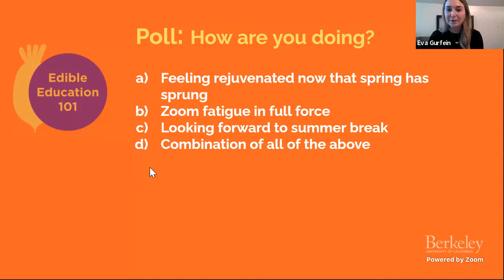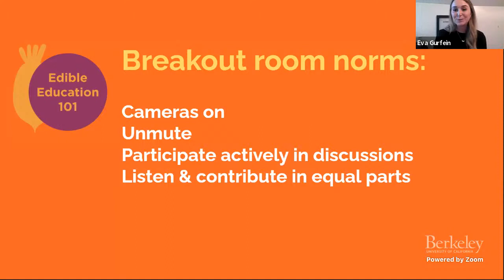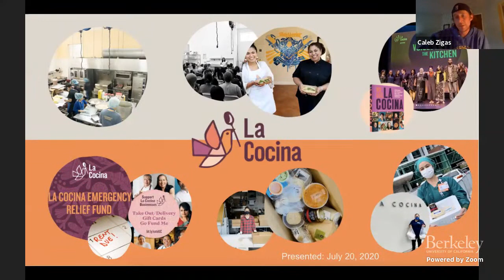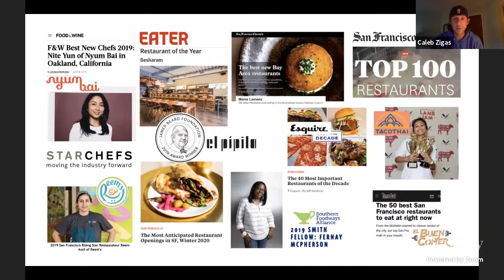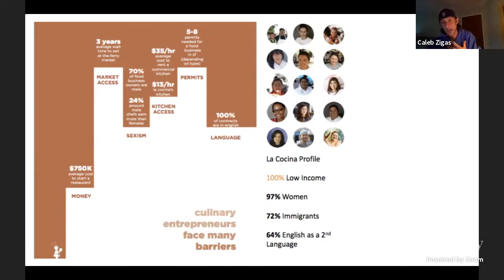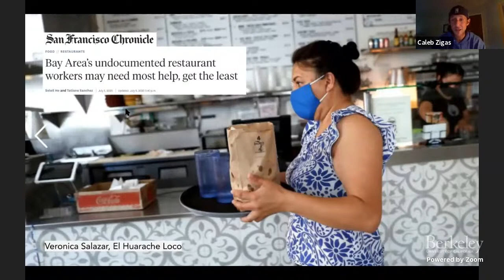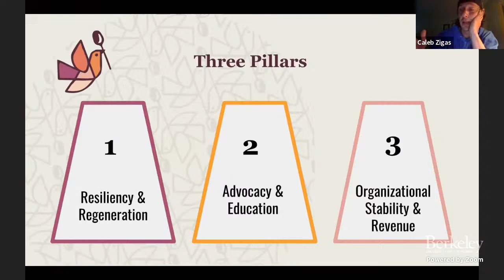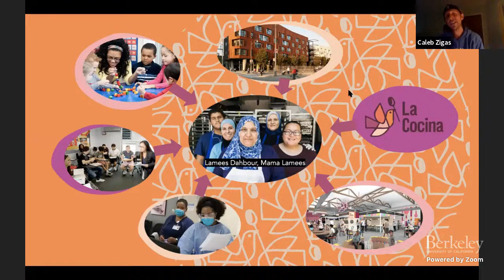Freedom through Food: The Role of Food Business in Economic Opportunity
Speakers: Caleb Zigas and guests